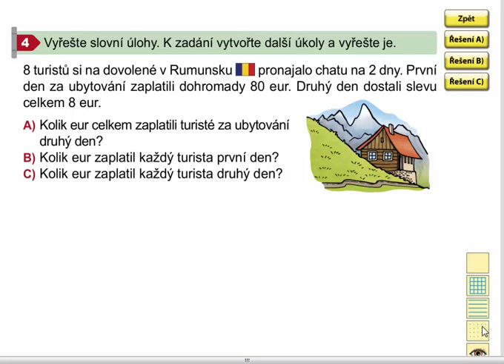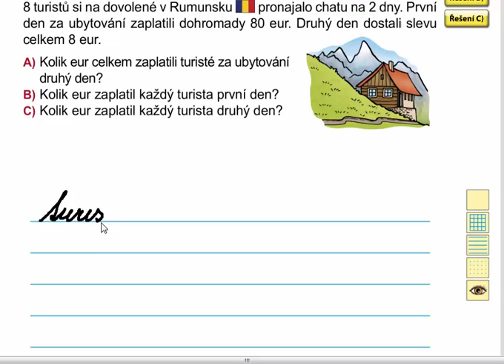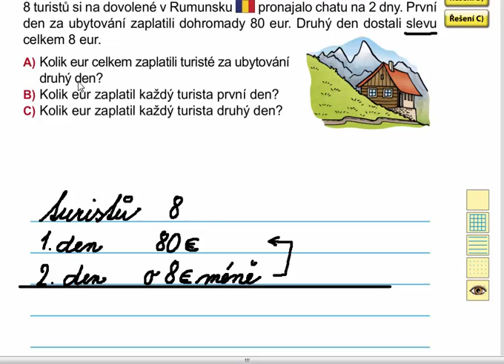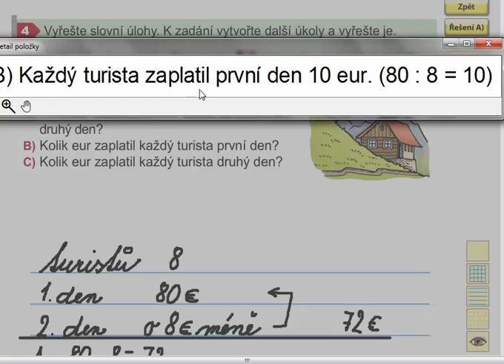Násobení a dělení čísly 8,9 (slovní úloha), Matýskova matematika 7. díl, strana 21, cvičení 4